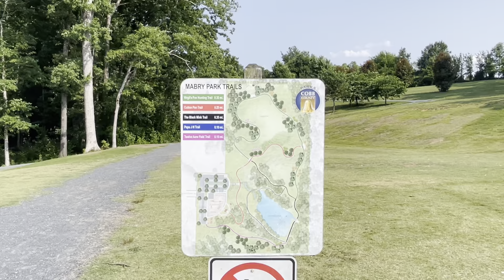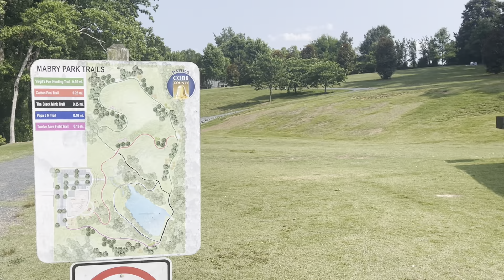Tesla Journey Arrives @ “A Piece of Paradise”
In my ventures to find new places to enjoy and cook while car camping during a couple days off between travel baseball tournaments; I present to you Mabry Park in Roswell, GA.

A bit of a background a local shared:  This was part of a farm the county purchased from the owners who still are on the property.  The county built this park and maintains it for everyone to enjoy.

I’ll have a follow up video on this park to share a bit of the trails and lake on the property.  I hope you like.  Whoop whoop!